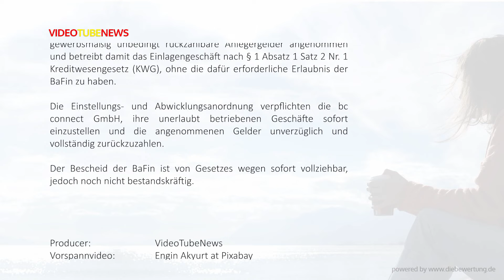bc connect GmbH, Eichigt: BaFin ordnet Einstellung und Abwicklung des Einlagengeschäfts an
Die BaFin hat der bc connect GmbH mit Bescheid vom 25. November 2021 aufgegeben, das ohne Erlaubnis betriebene Einlagengeschäft einzustellen...